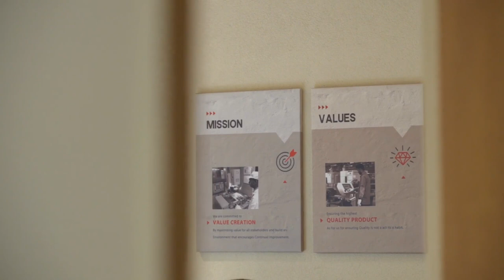Office Interior Design by Chaukor Studio, Architects & Interior Designers in Noida | PG Electroplast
Best Office Interior Design by Chaukor Studio, Architects & Interior Designers in Noida.

Chaukor Studio
Architects & Interior Designers in Noida

Project Fact File :
Project Name   Corporate Office for PG Electroplast
Location            Greater Noida

Typology      Corporate Office Interior Design, Greater Noida

Architects
Architecture Firm                 Chaukor Studio , Noida
Interior Contracting Team  Golden Rectangle
Graphics                                Shriya Design

Video Contributors
Photography                             Studio Shohaib
Direction                                    Reetika tandon

Brands
Furniture   -  Featherlite
Lighting     -  Hybec
Tiles           -  Nitco
Windows   - Windows Magic

About the Project :
PG Electroplast was founded by Mr. Pramod Gupta in 1977, the PG Group has continuously upgraded and transformed its operational capabilities to become a preferred partner in the Electronic Manufacturing Services industry.
The office not only showcases the legacy of the group which is more than four decades long - but also creates a strong emphasis on the people who partake in creating it. The people working at the organization play an integral part. And thus their workspaces are planned in the most vibrant part of the office.
The main working areas are democratic and are designed in an open plan format. This enables collaboration within team members. The working areas for the senior executives are also designed in conjunction to the central space. This is planned to enable visual connectivity and foster a better connect within the people.
To foster a better work life balance, recreational spaces and a cafeteria are planned in the office where the employees can unwind and relax during the day. Such spaces are crucial for an effective team and have become fundamental to modern day work spaces.
Office interior design deliberately and subliminally impacts people’s moods and vitality on a daily basis. Office interiors have the control to play a major part in affecting the feelings of owners, workers, and clients. This makes its design one of the foremost imperative choices a company can make when making a character and healthy working environment.

Architects in Noida, Interior Designers in Noida, Architects in Greater Noida , Interior Designers in Greater Noida, Office Interior design in Delhi